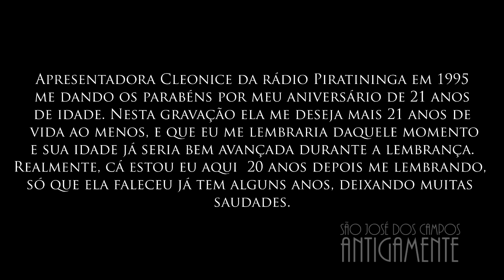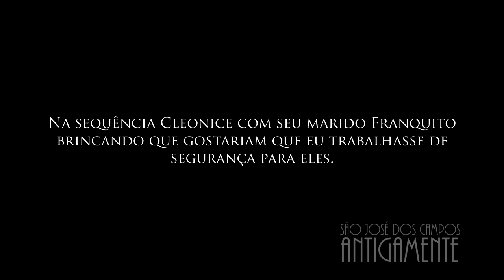Trechos de rádios de São José dos Campos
Pequenos porém importantes e saborosos trechos de rádios de nossa cidade.